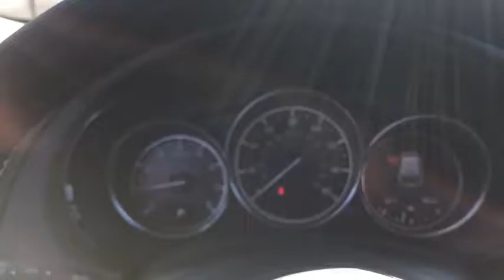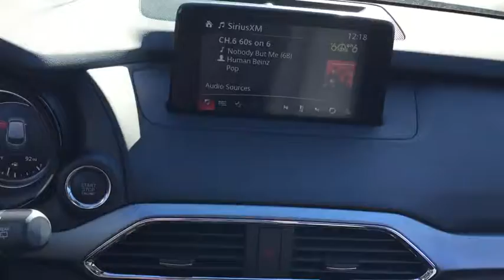2019 Mazda CX-9 near me Libertyville, Waukegan, Schaumburg, Crystal Lake, Arlington Heights, IL 9097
Jet Black N 2019 Mazda CX-9 available near me in Libertyville, Illinois at Napleton Mazda Libertyville. Servicing the Waukegan, Schaumburg, Crystal Lake, Arlington Heights, IL area.
2019 Mazda CX-9  - Stock#: 9097 - VIN#: JM3TCBCY4K0309370